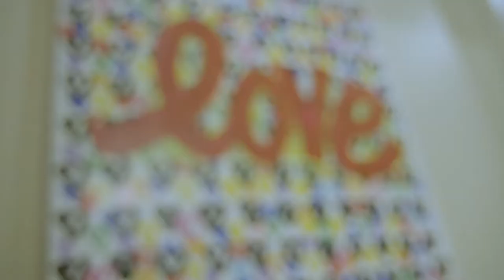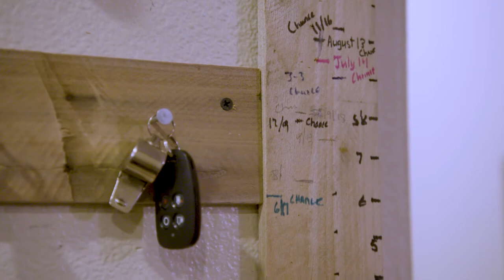The Mitchell's share their experience American Heart Association